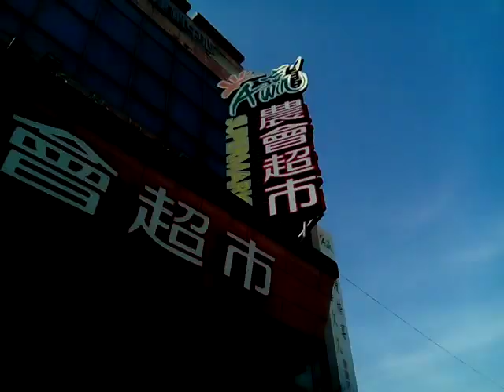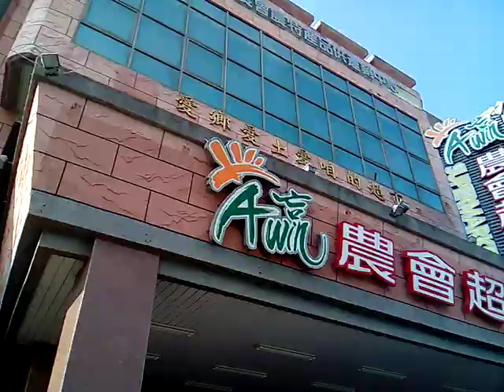VID 20190406 153309下營上帝廟遶境活動在週六、週日舉行